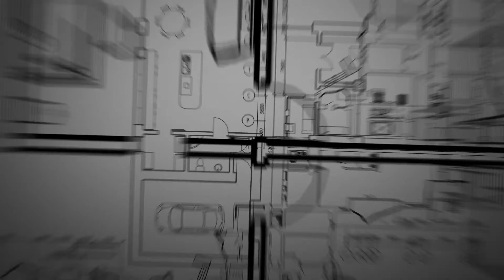Brno Zábrdovice - 1-bedroom (2+kk) 57m2 - Apartment for Rent